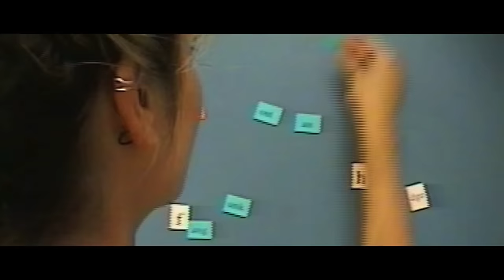nothing,nowhere. - hopes up (ft.dashboard confessional) (Official Music Video)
the new album from nothing,nowhere., VOID ETERNAL - out now

song produced by jay vee & erik ron
video shot/edited/directed by n,n.

special thanks:
connor appleby
melissa young
alex lopez
bert moreshead
alec small